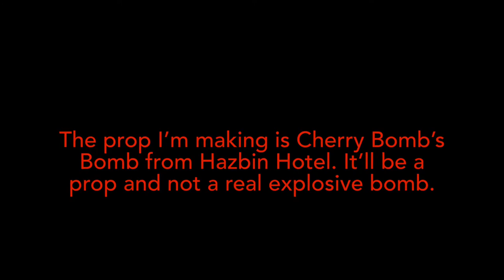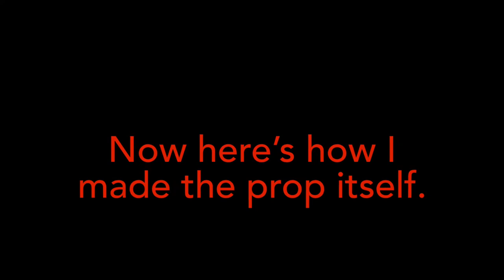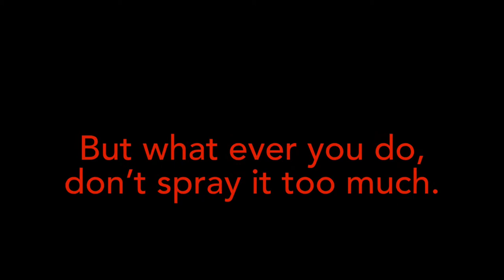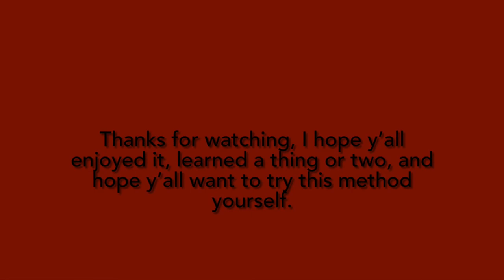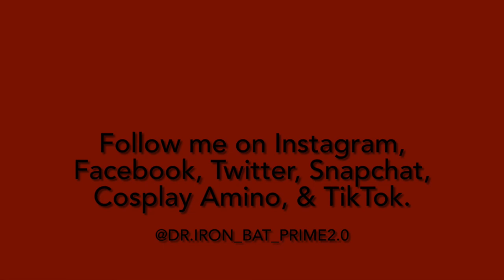HOW TO MAKE CHERRY BOMB’S (PROP) BOMB TUTORIAL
This is just my way of making a prop bomb that cherrybomb has from the show hazbinhotel . If your in any way of wanting to have any props or cosplay things that are in anyway related to hazbin hotel and or vivzipop , then here is a tutorial on how I made my version.